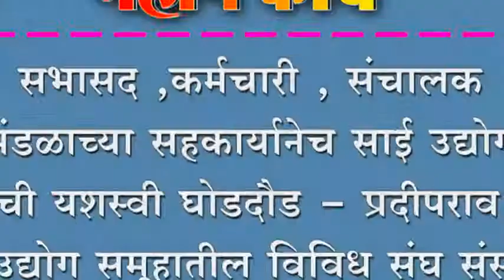सभासद ,कर्मचारी , संचालक मंडळाच्या सहकार्यानेच साई उद्योग समूहाची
सभासद ,कर्मचारी , संचालक मंडळाच्या सहकार्यानेच साई उद्योग समूहाची यशस्वी घोडदौड - प्रदीपराव जाधव ;  साई उद्योग समूहातील विविध संघ संस्थांच्या वार्षिक सभा संपन्न.